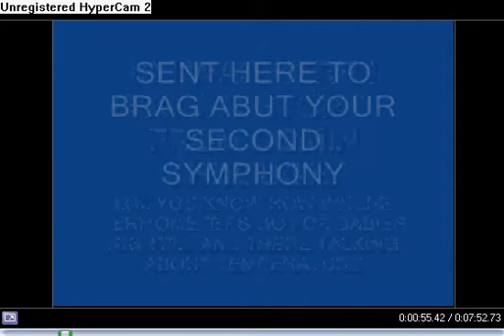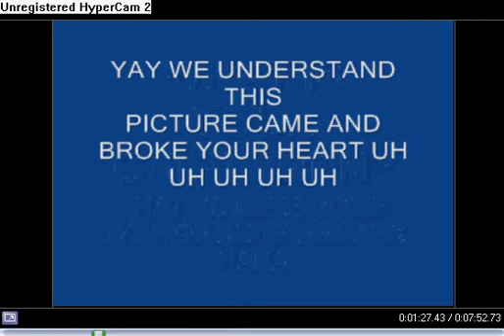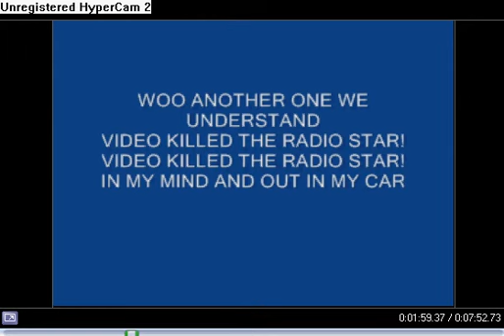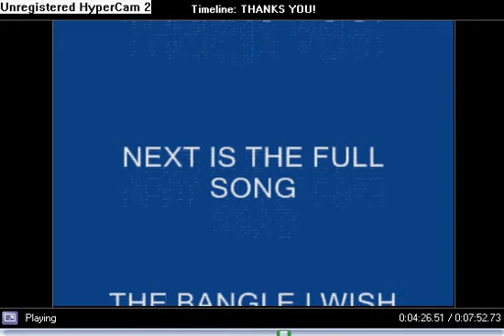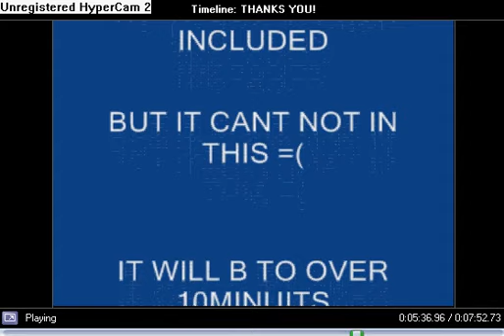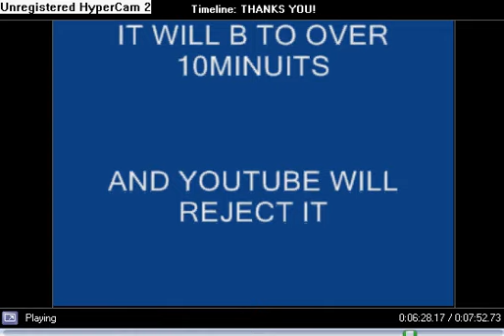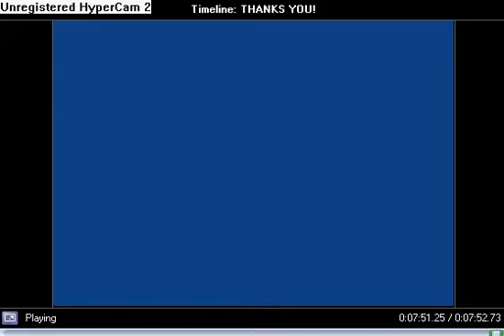the pillows video killed the radio star misheard lyrics tribute2 the buggles tribute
befor u complain i spelled abut but i mean about.this is the 2cnd part of my misheard lyrics to the pillows enjoy rate and comment please^^ real lyrics are

I heard you on the wireless back in Fifty Two
Lying awake intent at tuning in on you.
If I was young it didn't stop you coming through.
Oh-a oh
They took the credit for your second symphony.
Rewritten by machine and new technology,
and now I understand the problems you can see.
Oh-a oh
I met your children
Oh-a oh
What did you tell them?
Pictures came and broke your heart.
Oh-a-a-a oh
And now we meet in an abandoned studio.
We hear the playback and it seems so long ago.
And you remember the jingles used to go.
Oh-a oh
You were the first one.
Oh-a oh
You were the last one.
In my mind and in my car, we can't rewind we've gone to far
Oh-a-aho oh,
Oh-a-aho oh
Pictures came and broke your heart, put the blame on VTR.
You are a radio star.
Video killed the radio star. (You are a radio star.)

at the end you also get to hear the whole song